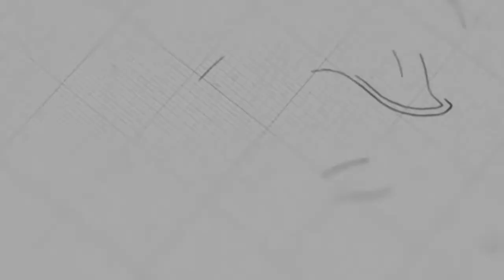Define Your Faith and Let It Grow | Ps. Mara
Sermon on Sunday, June 06, 2021
4 o'clock English Service

 @NLF Cambodia